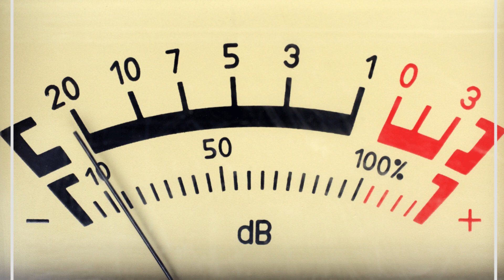Michael Jasckson - Black or White - ACAPELLA VERSION